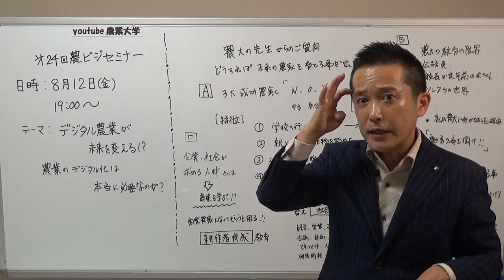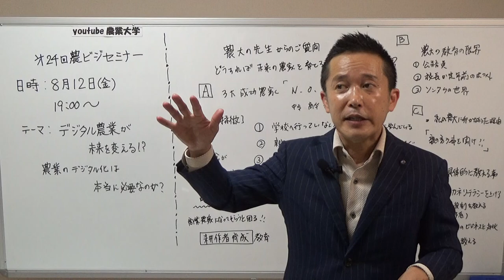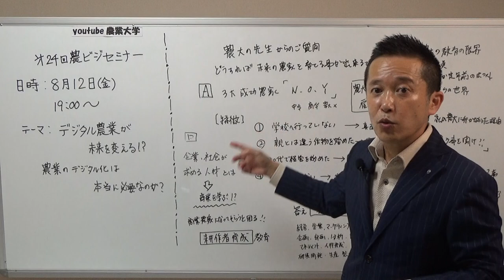農業教育では教えてくれない禁断の○○人材の育成法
次回第24回農ビジセミナーは
8月12日（金）19：00～
テーマは
デジタル農業が未来を変える！
なぜ？農業にデジタル化が必要なのか！
これを知らないままだと、未来がない！

スマート農業とデジタル農業？
どう違うの？

まずはそこから学びましょう。
そして
これから全く新しい社会メタバースの時代に
農業はどうなるのか？
NFT×農業を実践しているしまだ農園の
島田さんにも最先端の農業のお話をしていただく予定です。
お申込み方法は２通りあります
① 農ビジVIP会員、農ビジプレミアム会員にご登録いただくと
毎月開催される「農ビジセミナー」、「オンライン相談会」
「ちょっときいてよ山下さーん」に無料でご参加いただけます
※月会費は発生します

②聞きたいセミナーの時だけ参加されたい方は
「農ビジセミナー受講券」をご購入いただくとzoomIDがメールで
届きますのでその月のセミナーが受講できます。

③農ビジ会員だけお申込みの場合は
無料動画が見放題の特典はございますが、農ビジセミナーにご参加ご希望の場合は
別途、農ビジセミナー受講券をお求めください。

いずれもお申込みはこちらからお願いいたします

◆趣味：お笑いネタを見ること、Amazonプライムで映画を観ること